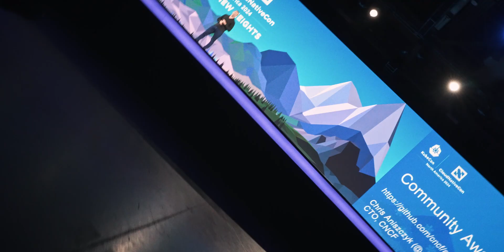Day 3 - KubeCon + CloudNativeCon North America Highlights